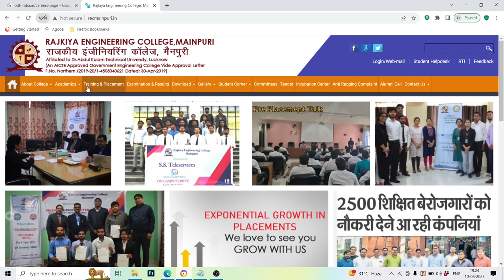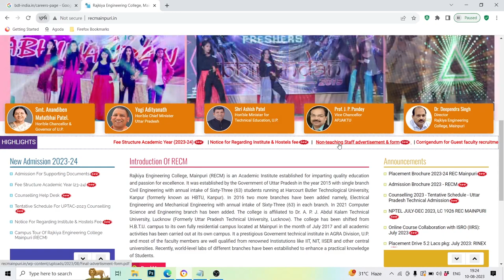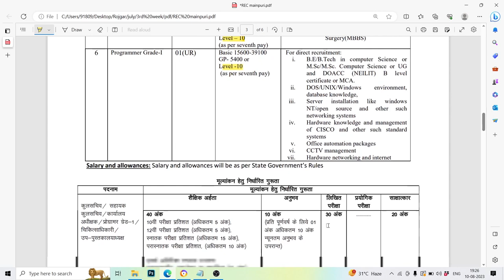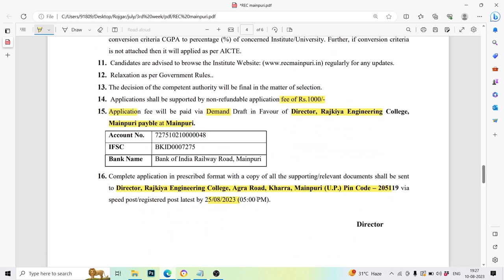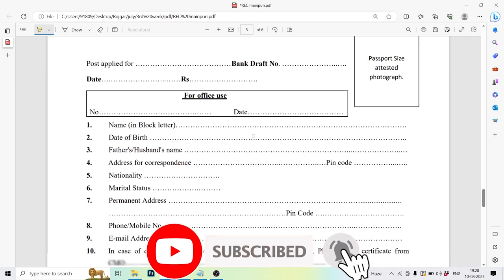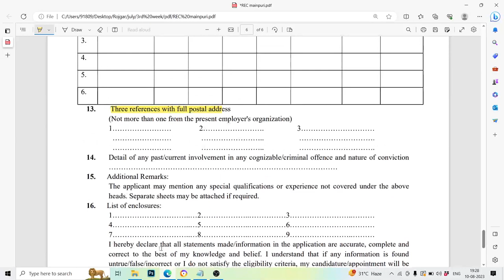Rajkiya Engineering College Mainpuri Non Teaching Recruitment 2023 | Non Teaching Vacancy 2023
In this video we are providing information about Rajkiya Engineering College Mainpuri Non Teaching Recruitment 2023 | Non Teaching Vacancy 2023